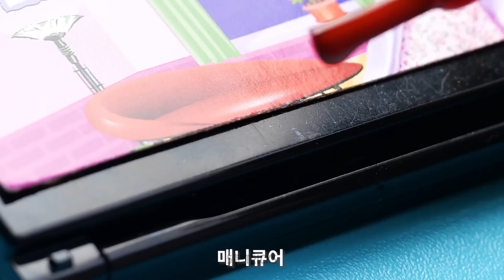최고의 인형 DIY || 인형을 위한 미니어처 가구와 옷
이 비디오는 바비 인형을 위한 멋진 공예품과 놀라운 아이디어로 가득합니다. 인형의 이미지를 바꾸고 싶었던 적이 있나요? 때가 왔어요! 그게 어떻게 가능한지 보여드릴게요. 예를 들어, 화려한 머리 모양을 만드는 방법이나 바비 인형을 요정으로 만드는 방법을 배우게 될 거예요. 어렵지 않아요, 그냥 플라스틱 폴더랑 매니큐어, 반짝이만 사용하면 돼요. 마법의 날개가 준비됐어요. 플라스틱 컵으로 선글라스를 만들거나 풍선으로 수영복을 만드는 것과 같은 바비 인형을 위한 다양한 옷과 액세서리를 만드는 방법을 배울 수 있기 때문에 돈을 절약하는 데 도움이 될 거예요.

타임스탬프:

01:01 밝은 수영복
02:16 DIY 헤드폰
02:41 놀라운 인형의 변신
09:01 의자 만드는 법